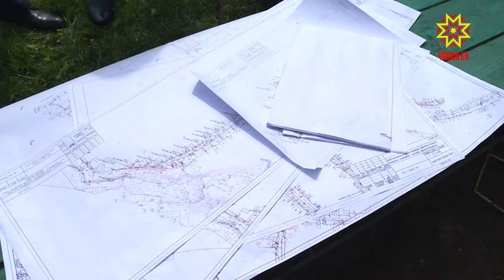В Альгешево проложат новые сети канализации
Молодежная, Цветочная, Казанская, Пионерская и улица Космонавтов — по этим улицам  Альгешево проложат сети канализации. С рабочим визитом Чебоксарский район посетил заместитель Председателя Кабинета Министров Чувашской Республики – министр сельского хозяйства Сергей Артамонов.